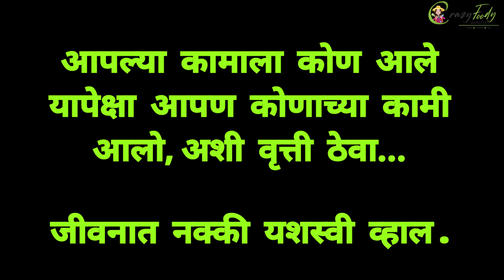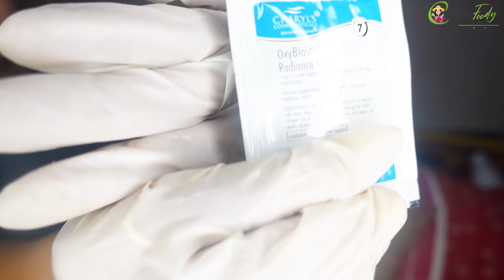लॉकडाऊन मधले घरगुती ब्युटीपार्लर😍 Beauty Parlour at Home in Lockdown 😊 Makeup by Crazy Foody Ranjita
Maharashtra 401501

My Cameras:
1. Sony ZV1 Camera
2. Canon 200d
3. GoPro HERO9 Black Holiday Bundle

My Mic :
1. Rode VMGO Video Mic GO
2.Rode Wireless Go
3. Wired Mic
4. Wireless Mic

कल्याणीची सुक्या बोंबलाची भाजी बघून प्रतीक का चिडला? Tikhat Puri, Suke Bombil che Kalvan Easy Recipe